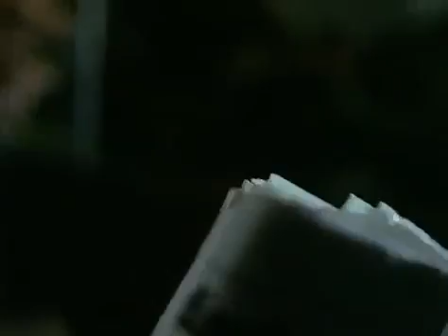Ein Fall für Zwei Staffel 03 Folge 05 Tödliches Viereck 018 (1983)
Susanne Krüger, Verlegerin und Chefredakteurin einer Illustrierten, hat ein Verhältnis mit Dr. Werner, einem der Ressortchefs ihres Blattes. Die Ehe von Dr.

alle Folgen vom Duo Matula / RA Dr. Renz (Günther Strack)

This YouTube playlist was copied from LarsVegas1972's channel using